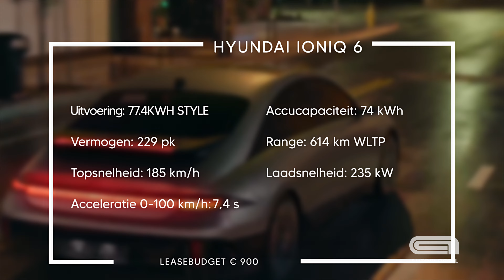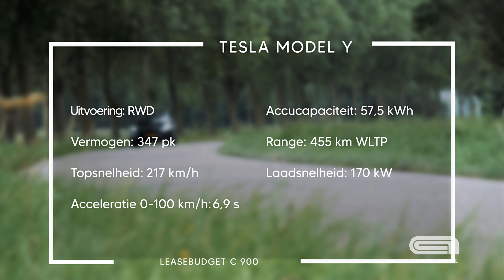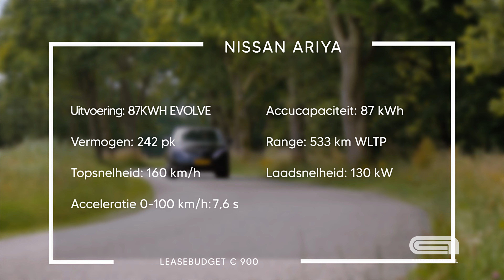Beste elektrische auto's tot €900 per maand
Het budget gaat weer een stapje omhoog. Dit keer bedraagt het leasebudget €900. Wat kun je shoppen aan auto's als je baas dit budget geeft? We zochten het voor je uit en dit zijn de auto's die wij zouden kiezen!

00:00 Intro
03:15 Hyundai IONIQ 6
04:38 Tesla Model Y
06:17 Skoda Enyaq iV
07:13 Polestar 2
08:53 Nissan Ariya
09:43 Welke auto kiezen Wouter en Sebastiaan?